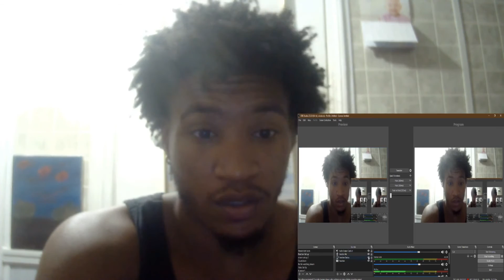THE BARS SHEESH ! EARLY EM WAS STILL A BEAST | Eminem - Infinite | REACTION